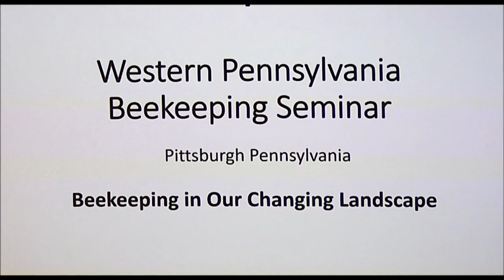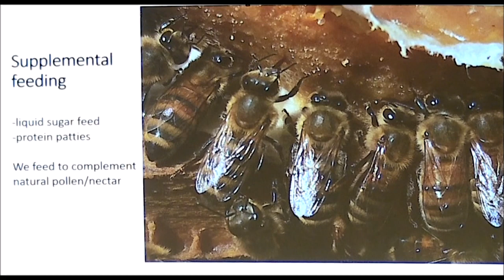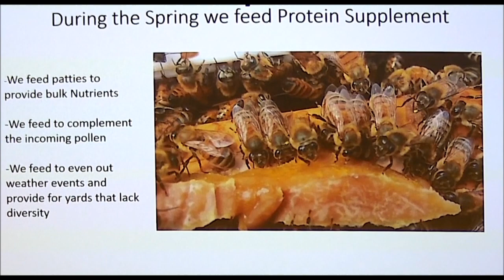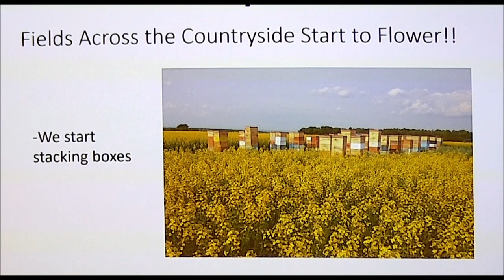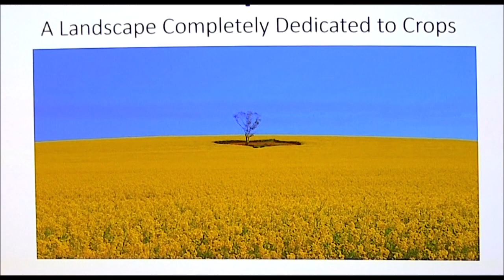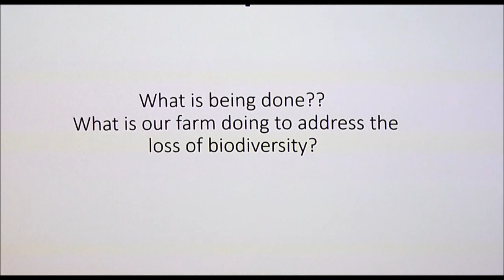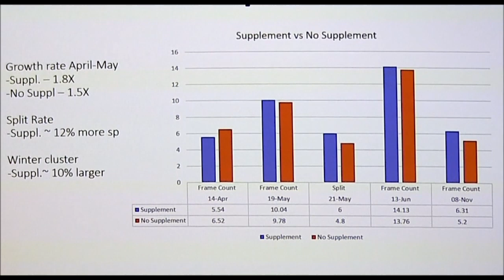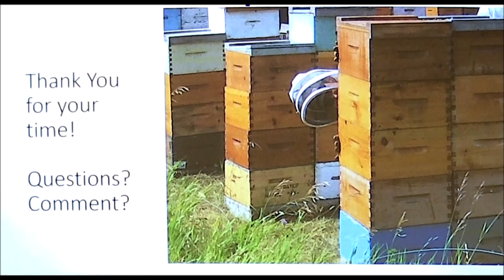Steppler, Beekeeping in Our Changing Landscape, Feb 15, 2020